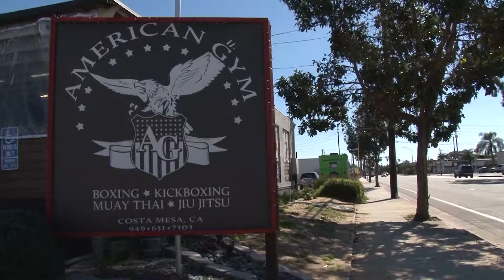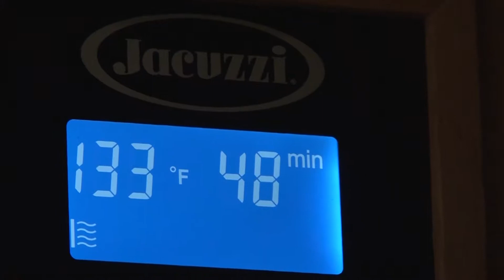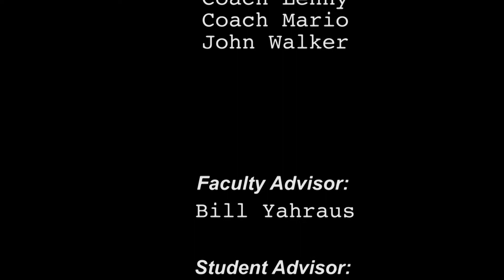Rhythm and Pain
USC Film School documentary on Natalya Speece.  Produced and Directed by Abbey Picket @ abbeypickett.studios  WINNER: 2019 USC Film School Festival